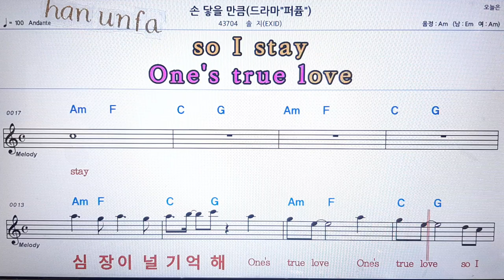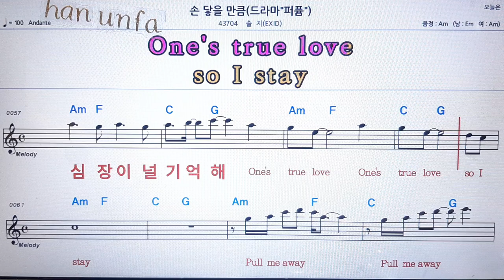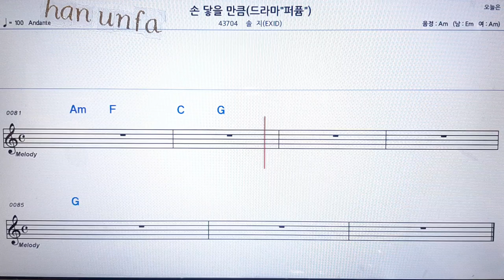손 닿을 만큼/솔지(EXID)💋노래방 반주*기타 코드 악보*가라오케💖Karaoke*Sheet Music*Chord*MR